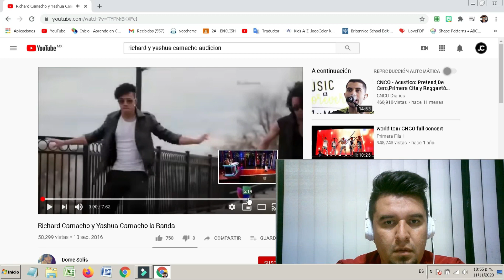Vocal Coach REACCIONA a AUDICION de RICHARD (CNCO)